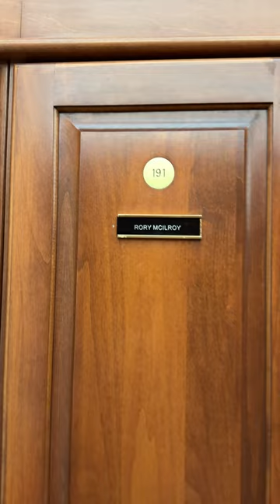Come Deliver Rory McIlroy His TP5x Golf Balls | TaylorMade Golf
Team TaylorMade's Rory McIlroy has to stay stocked up for the week heading into a signature event such as The Genesis Invitational at Riviera. Come with us as we go from the Tour Truck to the locker room at Riv to hand deliver his TP5x golf balls.